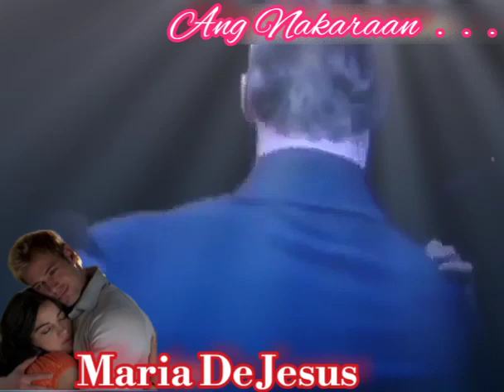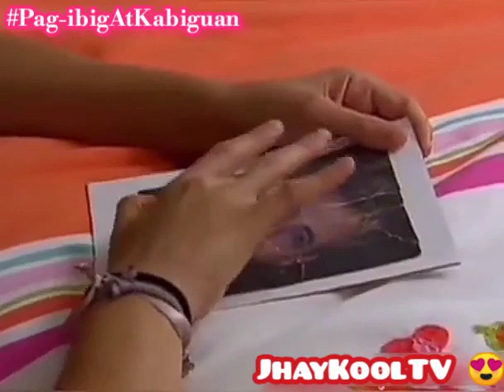Maria De Jesus 20